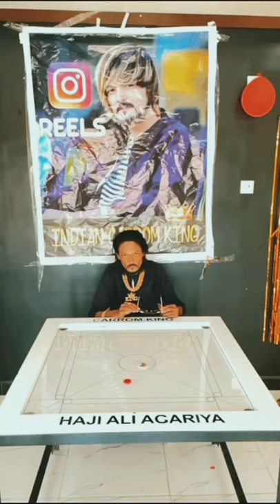great carrom board play / # carrom board master HAJIALI ACARIYA